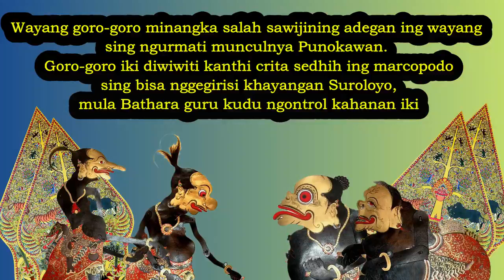Cuplikan Wayang Goro-goro Lucu Ngakak Ki Hadi Sugito - Lakon Poncowolo Jabel Ngastino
Wayang goro-goro minangka salah sawijining adegan ing wayang kulit sing ngurmati munculnya Punokawan. Goro-goro iki diwiwiti kanthi crita sedhih sing bisa nggegirisi khayangan Suroloyo, mula guru kudu ngontrol kahanan iki lan goro-goro katon.

Wayang Goro-goro minangka guyonan antarane punokawan Semar, Gareng, Petruk lan Bagong diiringi nyanyi lagu Jawa / Nembang karo sinden.

Sugeng dirungokake, muga-muga bisa Terhibur !

Lakon Antasena Ngeraman / Ponocowolo Jabel Ngastino